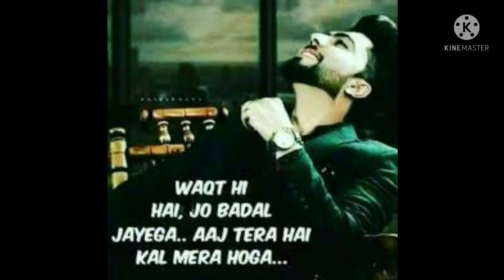Matlabi Dost status👿Matlabi Dost Shayari Status👿Dhokebaaz Dost Shayari👿Matlabi Dost status👿